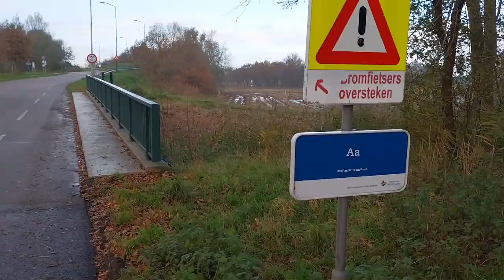Aa, Holandia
Śmiesznie, prawda?